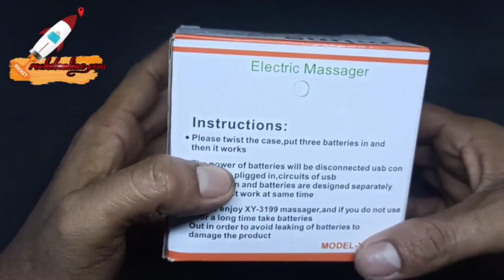Mimo electric massager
Computer အကြည့်များသူများအတွက် ဇက်ကြောတက်တဲ့အခါ နှိပ်ပေးနိုင်မဲ့ mimo massager လေးကို Rocket မှာရနေပါပြီ……..

mimo massager လေးက ကြွက်သားနာကျင်ကိုက်ခဲမှုတွေကိုသက်သာပျောက်ကင်းစေနိုင်ပါမယ် သွေးလည်ပတ်မှုကိုကောင်းစေပြီး အကြောတွေကိုပျော့ပြောင်းပြီး အညောင်းညာပြေပျောက်စေနိုင်ပါတယ်…..

AAA size ဓာတ်ခဲသုံးလုံးထည့်သုံးရမှာဖြစ်ပြီး ဓာတ်ခဲထည့်မသုံးချင်ဘူးဆိုရင်တော့ Power Bank,ဖုန်းအားသွင်းတုံးတို့နဲ့လည်းတပ်သုံးဖို့အတွက် USB ကြိုးလေးပါပါသေးတယ်နော်

ဓာတ်ခဲထည့်ထားပြီးသုံးမယ်ဆိုရင် ကြိုးတိုက်ရိုက်တပ်လို့မရပါဘူးနော်
ပါတဲ့ကြိုးက အားသွင်းရန်မဟုတ်ပါ။
ဓာတ်ခဲထုတ်ထားပြီး ကြိုးတိုက်ရိုက်တပ်သုံးဖို့အတွက်ဖြစ်ပါတယ်။